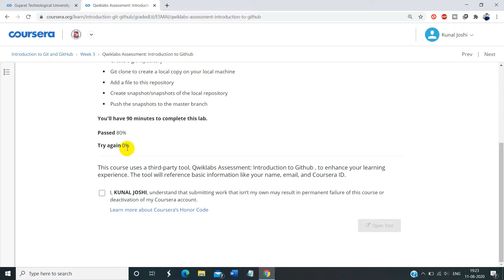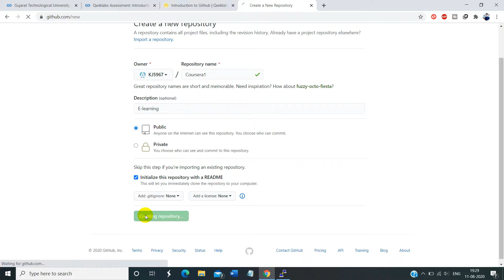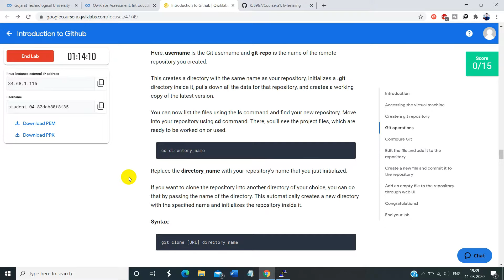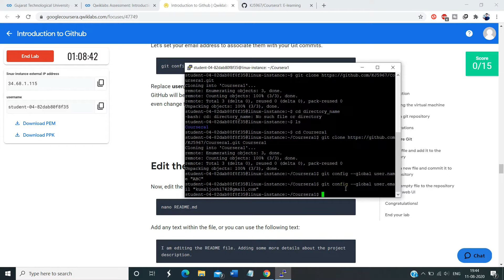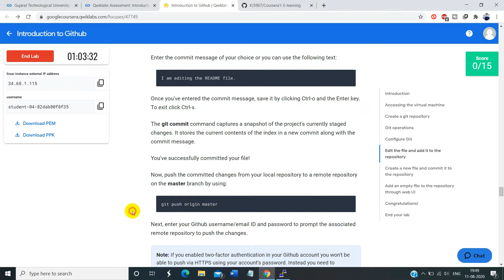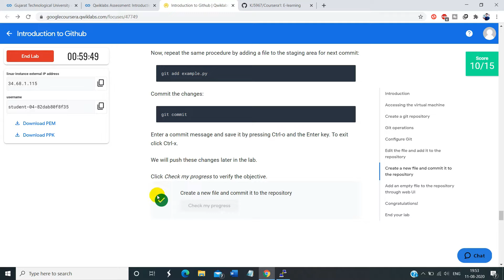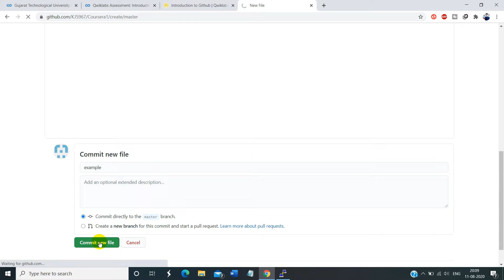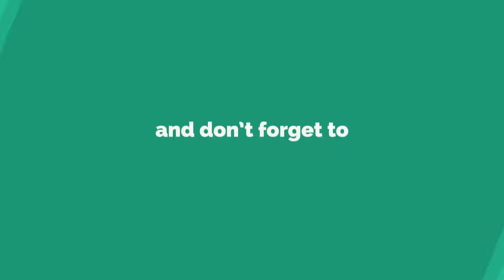Introduction To Git & GitHub - Week 3 Full Solved || Coursera Google IT Automation with Python[2020]